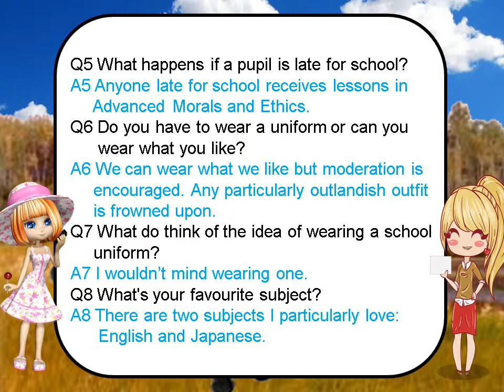Parent/Child Conversations In English,English Conversation Parent /Child English Parent And Child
How to speak English with Kids about their school.  English  Do You Speak English With Your Child At Home? Do you Know How to Speak English With Children? Can you Speak English with kids? Do You Want to Have meaningful conversations with Kids of any age?

In today’s video 4 important questions and answers  in Talking about Your School Part #1
From the Magic of English:
byod4sk aka Build your own Dialogue for Smart Kids
Also MADAD4SK Memorize A Dialogue A Day for Smart Kids

Check out the activities for building fluency, confidence, memorization and  English Speaking Skills with Our FREE 30-Day Trial. (includes BYOD Modules)